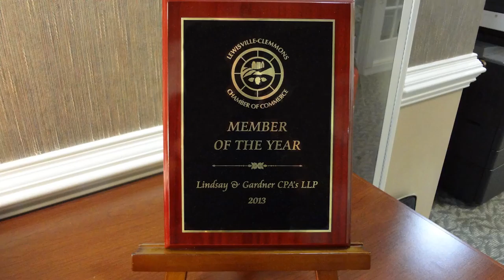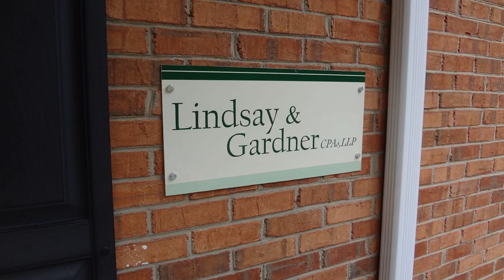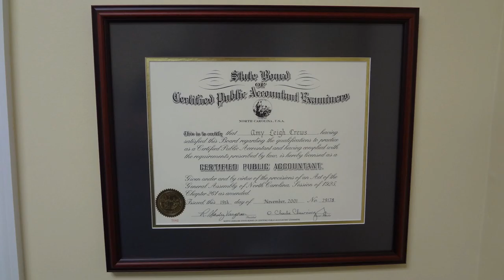Lindsay and Gardner CPA firm recruiting video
This videos shows potential employees the advantages of working for the CPA firm of Lindsay and Gardner in Clemmons, North Carolina.